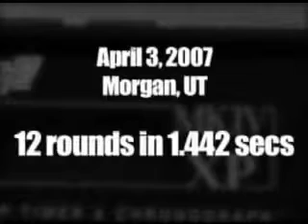The fastest shotgun shooter in the world! Patrick Flanigan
Muay Thai is a combat sport from the muay martial arts of Thailand that uses stand-up striking along with various clinching techniques. This physical and mental discipline which includes combat on foot is known as "the art of eight limbs" because it is characterized by the combined use of fists, elbows, knees, shins and feet, being associated with a good physical preparation that makes a full-contact fight very efficient. Muay Thai became widespread internationally in the twentieth century, when practitioners defeated notable practitioners of other martial arts. A professional league is governed by the World Muay Thai Council

Formal muay Thai techniques are divided into two groups: mae mai or major techniques and luk mai or minor techniques. Muay Thai is often a fighting art of attrition, where opponents exchange blows with one another. This is certainly the case with traditional stylists in Thailand, but is a less popular form of fighting in the contemporary world fighting circuit where the Thai style of exchanging blow for blow is no longer favorable. Almost all techniques in muay Thai use the entire body movement, rotating the hip with each kick, punch, elbow and block.

(but not locked) arm and landing with the heel of the palm. Cross-fertilization with Western boxing and western martial arts mean the full range of western boxing punches are now used: lead jab, straight/cross, hook, uppercut, shovel and corkscrew punches and overhands as well as hammer fists and back fists.
As a tactic, body punching is used less in muay Thai than most other striking combat sports to avoid exposing the attacker's head to counter strikes from knees or elbows. To utilize the range of targeting points, in keeping with the center line theory, the fighter can use either the Western or Thai stance which allows for either long range or short range attacks to be undertaken effectively without compromising guard.

The elbow can be used in several ways as a striking weapon: horizontal, diagonal-upwards, diagonal-downwards, uppercut, downward, backward-spinning and flying. From the side it can be used as either a finishing move or as a way to cut the opponent's eyebrow so that blood might block his vision. The diagonal elbows are faster than the other forms, but are less powerful.

The two most common kicks in muay Thai are known as the thip (literally "foot jab") and the te chiang (kicking upwards in the shape of a triangle cutting under the arm and ribs) or roundhouse kick. The Thai roundhouse kick uses a rotational movement of the entire body and has been widely adopted by practitioners of other combat sports. it is done from a circular stance with the back leg just a little ways back (roughly shoulder width apart) in comparison to instinctive upper body fighting (boxing) where the legs must create a wider base. The roundhouse kick draws its power entirely from the rotational movement of the body; the hips. It is thought many fighters use a counter rotation of the arms to intensify the power of this kick, but in actuality the power is from the hips and the arms are put in said position to get them out of the way.
If a roundhouse kick is attempted by the opponent, the Thai boxer will normally check the kick, that is he will block the kick with his own shin. Thai boxers are trained to always connect with the shin. The foot contains many fine bones and is much weaker. A fighter may end up hurting himself if he tries to strike with his foot or instep.

r must possess. Low and mid body roundhouse kicks are normally blocked with the upper portion of a raised shin. High body strikes are blocked ideally with the forearms and shoulder together, or if enough time is allowed for a parry, the glove (elusively), elbow, or shin will be used. Midsection roundhouse kicks can also be caught/trapped, allowing for a sweep or counter-attack to the remaining leg of the opponent. Punches are blocked with an ordinary boxing guard and techniques similar, if not identical, to basic boxing technique. A common means of blocking a punch is using the hand on the same side as the oncoming punch. For example, if an orthodox fighter throws a jab (being the left hand), the defender will make a slight tap to redirect the punch's angle with the right hand. The deflection is always as small and precise as possible to avoid unnecessary energy expenditure and return the hand to the guard as quickly as possible. Hooks are often blocked with a motion sometimes